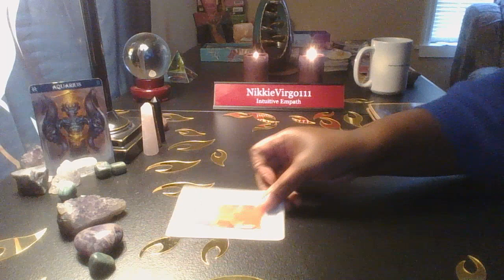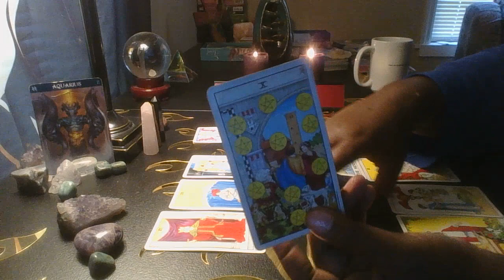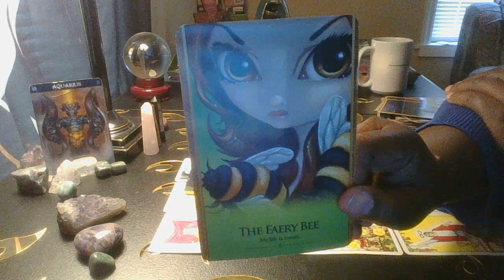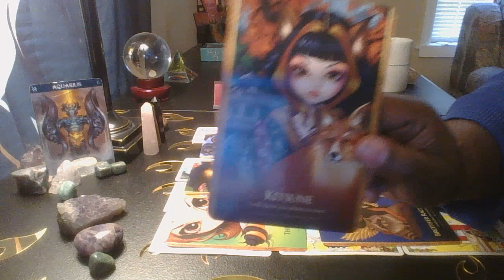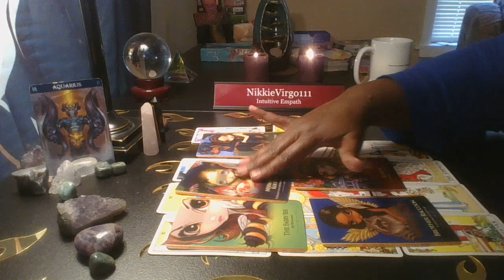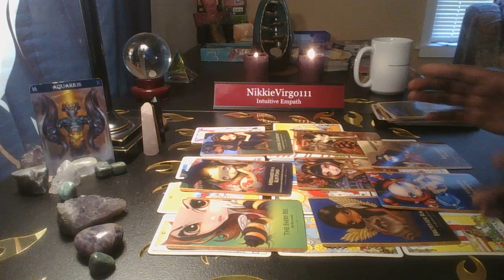Aquarius They Are Paying Attention To Your Bank Account